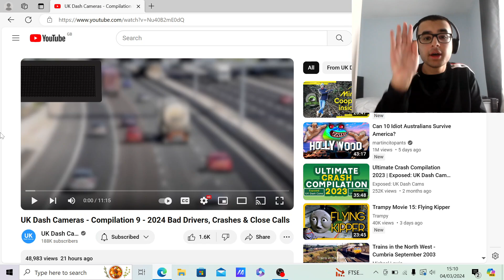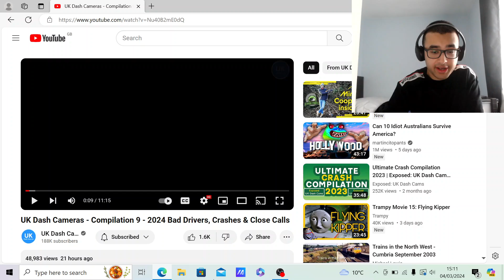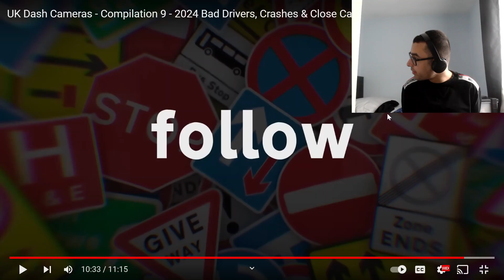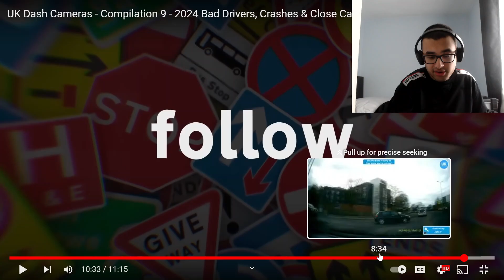HOW COULD YOU NOT SEE THE BIG BUS?! | UK Dash Cameras - Compilation 9 - 2024 REACTION!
In this video, I react to to another @UKDashCameras video. And how come some drivers not see big vehicles coming at times?!